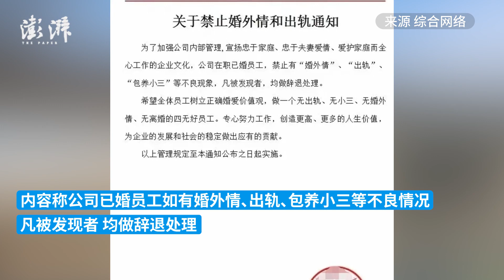温州一企业发文禁止婚外情等，劳动监察大队：未接过相关投诉